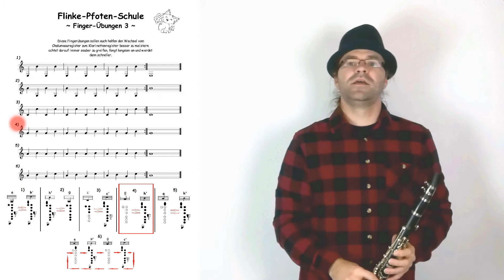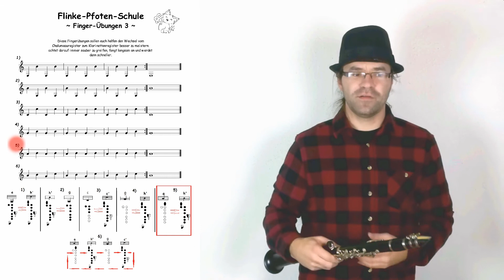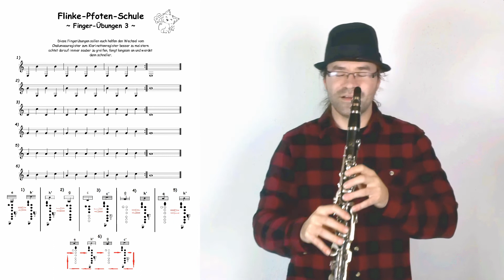Klarinette lernen - Registerwechsel Fingerübungen 3 (Deutsche Klarinette)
In diesem Video gibt es mal wieder ein paar Fingerübungen für euch!
Im Vordergrund steht der Wechsel vom Register, da dieser Übergang nicht nur vom Ansatz etwas schwierig ist, sondern auch die Finger ganz schön was zutun haben.

Der Wechsel vom a zum h' fällt einigen besonders schwer, aber am Ende des Videos findet ihr such die Lösung zu diesem Problem :)

Übt fleißig und bis zum nächsten Mal!